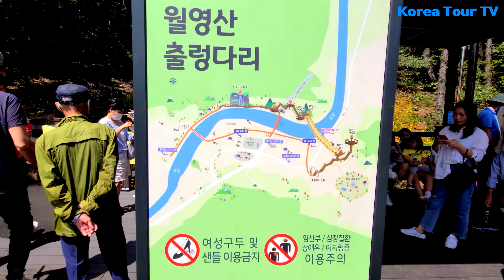월영산출렁다리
한국의 출렁다리  길이 순
월영산 출렁다리는 충남 금산군 제원면 천내리 241-8에 위치.
월영산 출렁다리는 2022년4월28일 개통하였다.

월영산 출렁다리는 월영산과 부영산을 잇는 길이 275m의 무주탑 출렁다리로 금강 상류의
아름다운 수변경관을 한눈에 조망할 수 있다.

특히, 출렁다리 아래로는 금강 상류 물줄기가 흘러 산과 강이 조화된 아름다운 수변경관을
한눈에 조망할 수 있다.
또한 주탑이 없는 형태로 설계되어 출렁거림이 강하게 느껴져 아찔함을 즐길 수 있는 곳이다.
높이 45m, 길이 275m, 폭 1.5m 로 수용인원은 1,500명이다.

아찔한 출렁다리에서의 스릴감을 즐긴 후에는 원골 인공폭포와 연계된 약 1Km의 데크길을
걸으며 자연을 느껴보자. (소요시간 약 45분~1시간) 또한 인근의 인삼어죽마을에서 금산의
대표 토속음식인 어죽을 맛볼 수 있다.
월영산 출렁다리 걷기 코스는 1코스1.4km(30분소요)와  2코스2.4km(45분 소요) 두가지가
있다.

*오전09:00~18:00까지 개방한다.
*휴무일은 설날, 추석 당일 과 매주 수요일은 정기안전점검으로 휴무일이다.
주변에 월영산, 적벽강, 진악산, 인삼약령시장 등도 함께 둘러볼만한 여행지이다.